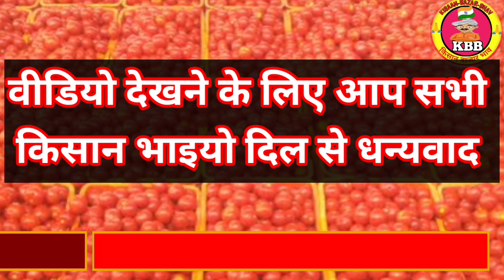15/07/24 Maharashtra Tomato Market Price Today || Today Tomato Market Rate In Maharashtra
15/07/24 Maharashtra Tomato Market Price Today || Today Tomato Market Rate In Maharashtra